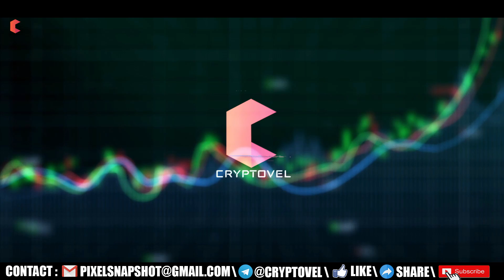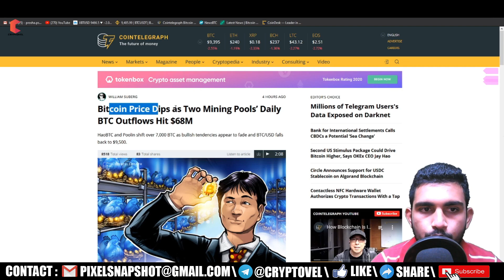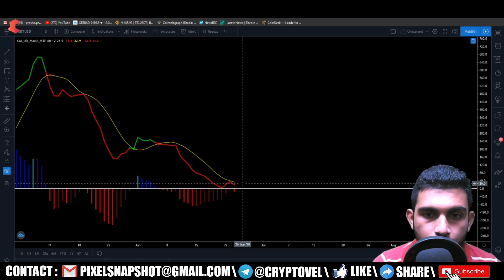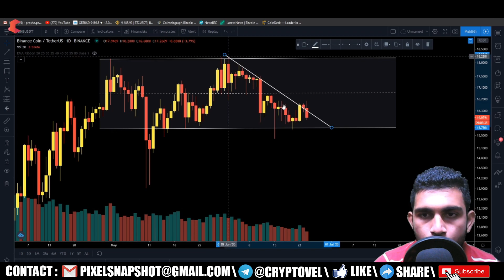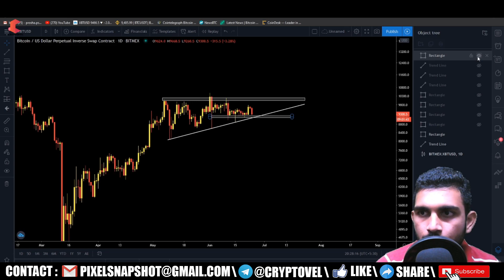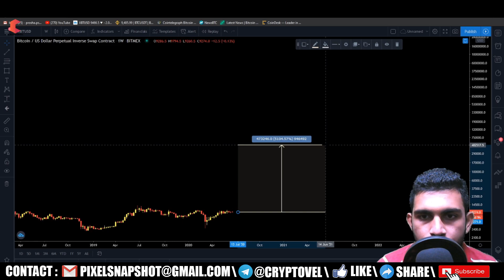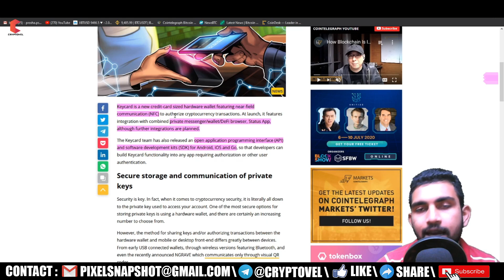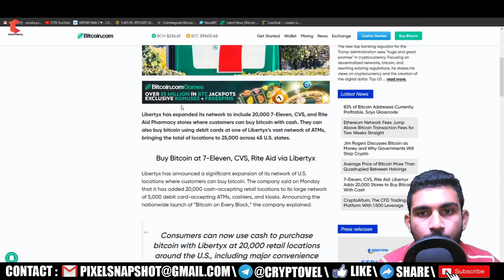7000 BITCOIN sell in 1 day, is huge dump come ? 7 eleven store sell btc in cash - CRYPTOVEL